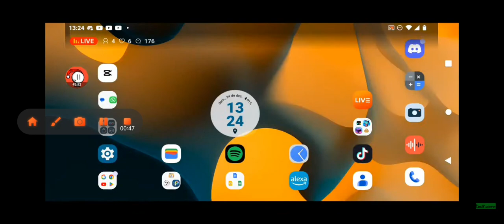CLIP DA LIVE DO @Old4vi FOI BANIDO NO MEIO DA LIVE KKKKKK